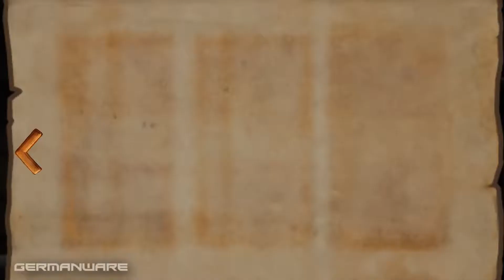Let's Play Teslagrad - 10 (Español)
Teslagrad es un juego de plataformas y puzles con elementos de acción, en el cual el magnetismo y otros poderes electromagnéticos son claves para avanzar a lo largo del juego. Controla la electricidad, explora un mapa no lineal y descubre los secretos que aguardan en la abandonada Torre de Tesla.

Si el video te gustó puedes ayudarme:
► Dandole Me Gusta.
► Compartiéndolo en tus Redes o con tus Amigos.
► Comentando.